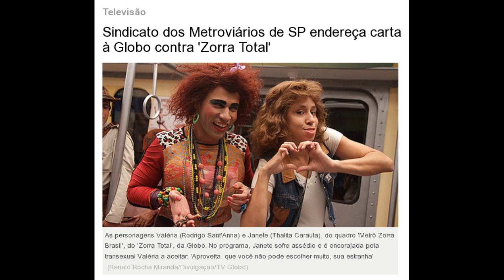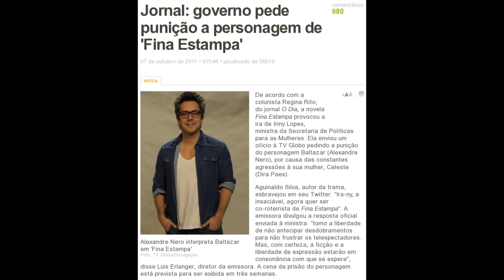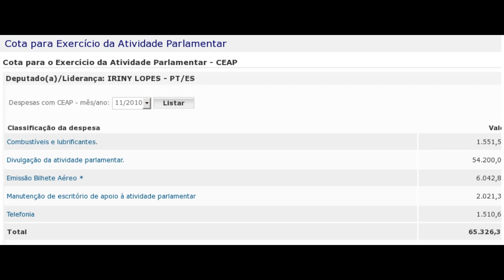Iriny Lopes (PT), coisa FEIA censurar!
Após o polêmico pedido de suspensão da propaganda em que Gisele Bündchen ensina a contar uma má notícia ao marido vestindo apenas roupa íntima, a Secretaria de Políticas para as Mulheres decidiu interferir na novela Fina Estampa e no humorístico Zorra Total, ambos da TV Globo, por considerar haver "violência simbólica" contra a mulher nas peças de ficção.